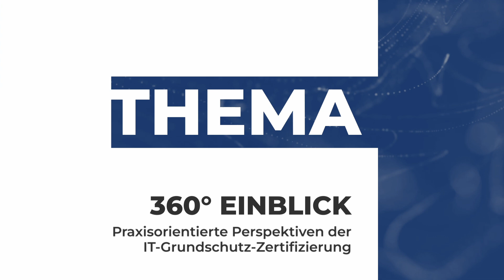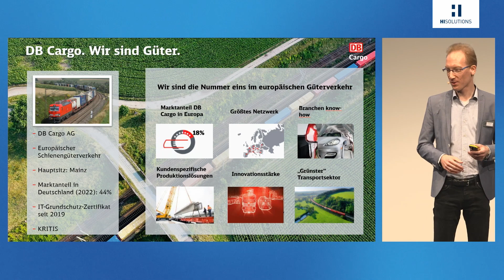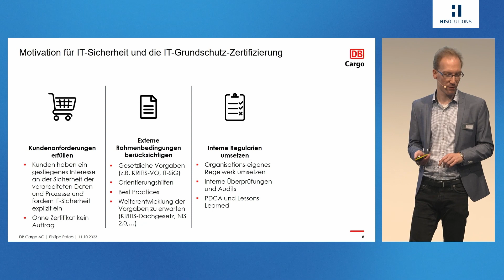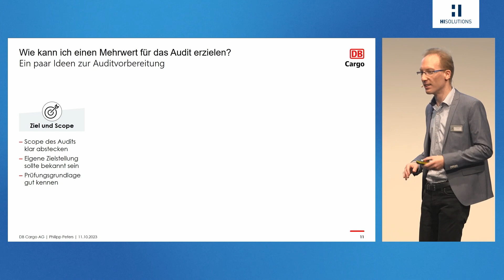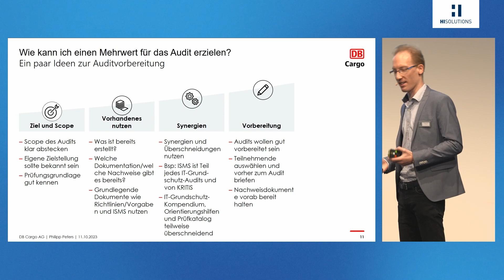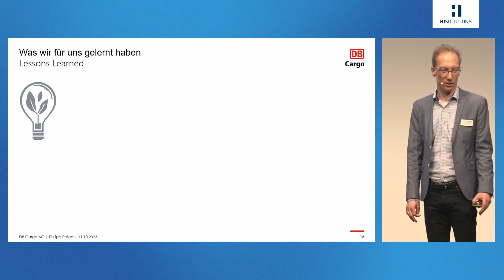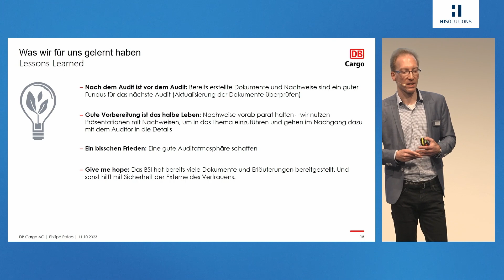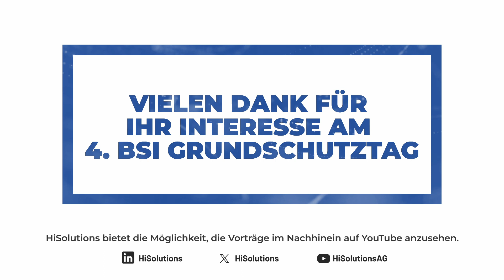Nach dem Audit ist vor dem Audit: Erfahrungsbericht zum Umgang mit Zertifizierung, Prüfung, Audit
4. IT-Grundschutz-Tag 2023 zu Thema 360° Einblick: Praxisorientierte Perspektiven der IT-Grundschutz-Zertifizierung
Philipp Peters (DB Cargo - @DeutscheBahnKonzern)

Immer mehr Kunden, Dienstleister und Partner verlangen Zertifikate zur IT-Sicherheit, um eine Geschäftsbeziehung einzugehen. Auch der IT-Grundschutz ist ein gerne gesehenes Zertifikat. Gleichsam hat das eigene Management Verpflichtungen, für einen sicheren Umgang mit IT-Ressourcen und das IT-Risikomanagement Sorge zu tragen.
Daraus kann ein Audit- und Prüfungsmarathon entstehen, um mit den diversen Zertifizierungen, (internen) Prüfungen und Audits im Jahresverlauf umzugehen.
Wie kann dies gut gelingen? Welche Möglichkeiten gibt es, den Aufwand erträglich zu gestalten und gleichsam einen hohen Mehrwert für das Audit zu erzielen? Was haben wir als Unternehmen daraus gelernt?

Das BSI als die nationale Cyber-Sicherheitsbehörde gestaltet Informationssicherheit in der Digitalisierung durch Prävention, Detektion und Reaktion für Staat, Wirtschaft und Gesellschaft.

HiSolutions ist eine führende Management- und Technologie-Beratungsgesellschaft für Sicherheit und Digitalisierung. Seit über 30 Jahren kombinieren wir hochspezialisiertes Know-how mit Konzeptionsstärke, Innovationskraft und Umsetzungskompetenz.

Du möchtest auch Teil unseres Teams werden? Schaue Dir hier unsere aktuellen Stellenausschreibungen an